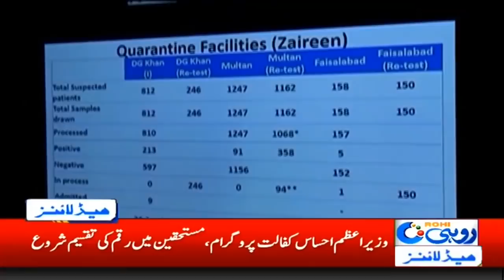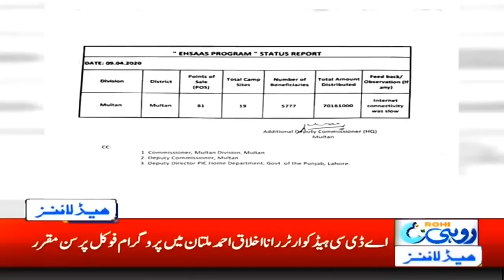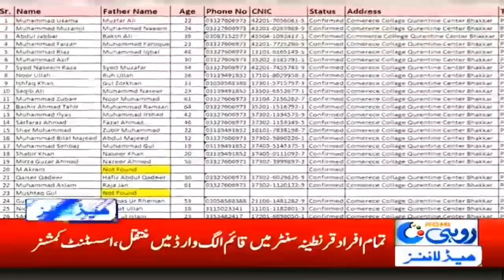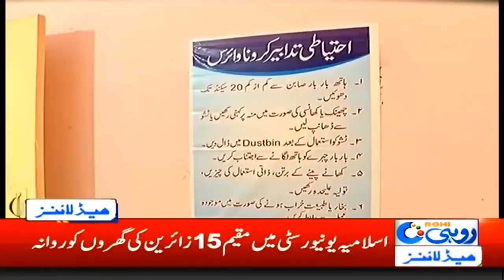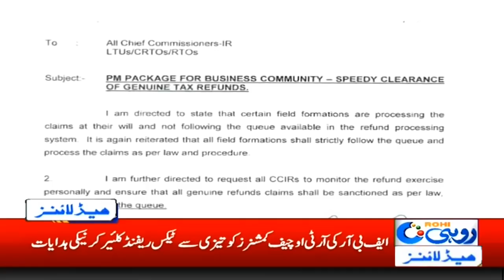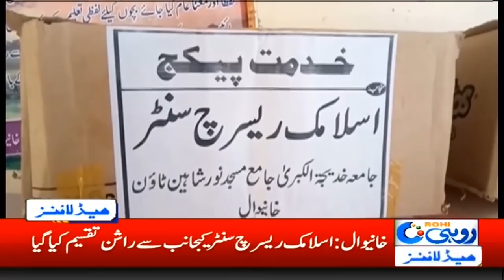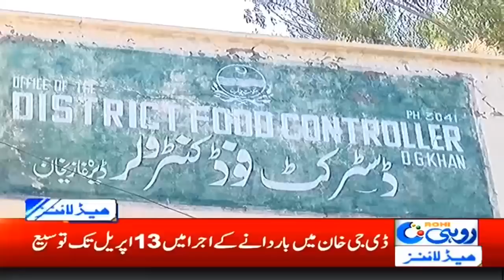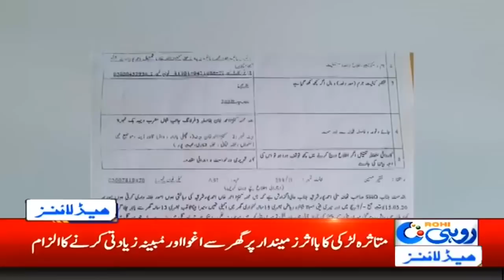7am News Headlines | 10 April 2020 | Rohi